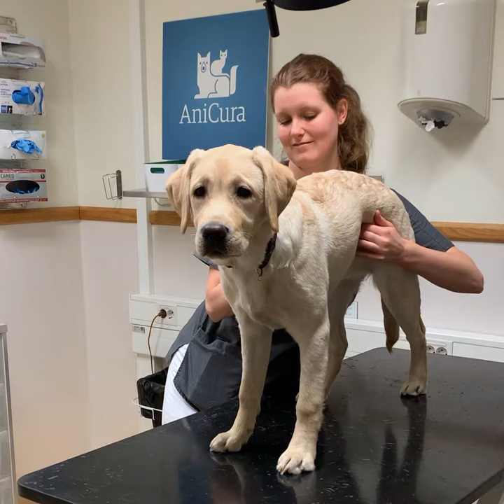Vi söker tf. veterinärer till sommaren 2021!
Är Du en av våra nya tf. veterinärer?👩‍⚕️👨‍⚕️

Att arbeta som tf. veterinär, hos oss en sommar, ger dig en unik chans att utvecklas inom veterinäryrket. Du kommer att få möta spännande fall tillsammans med högt specialiserade kollegor. AniCura Regiondjursjukhuset Bagarmossen är ett av Sveriges främsta och mest avancerade djursjukhus för hund och katt. Djursjukhuset är öppet dygnet runt, årets alla dagar och är inriktat på akut- och intensivvård med tillhörande specialistdjursjukvård.🐾

Har du frågor om tjänsten är du välkommen att kontakta veterinärchef Anja Kanold tel.